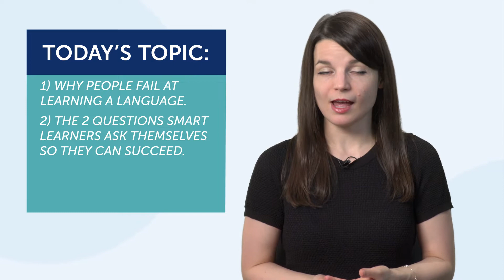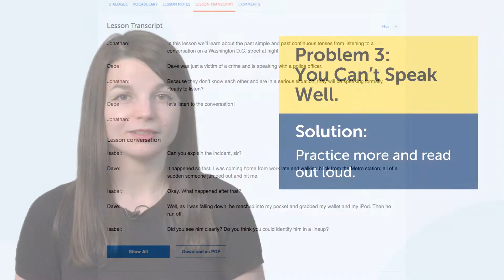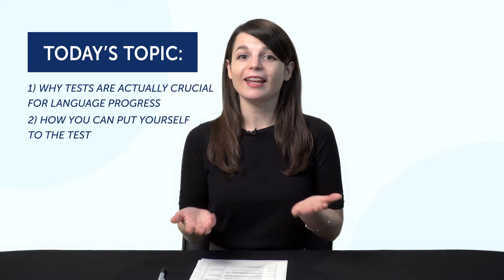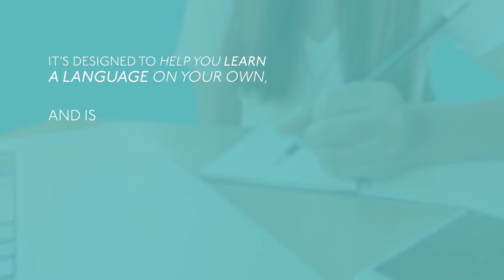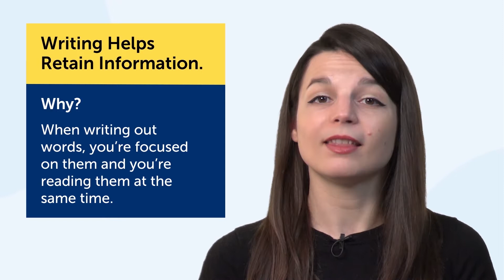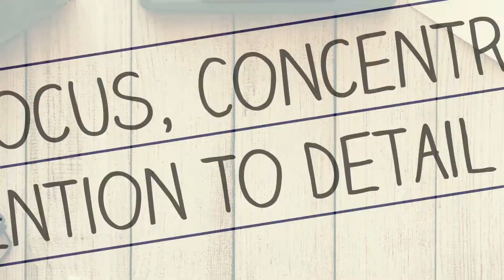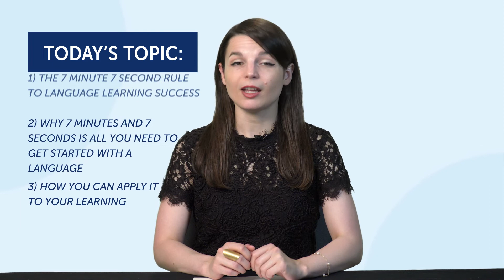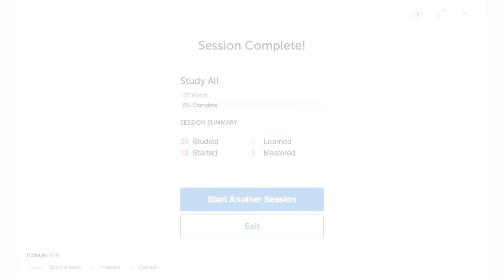Stop Procrastinating now and Improve Your Polish!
← If you want to study more, click here and get the best resources to learn in the most efficient way.

If you understand Polish but can't speak it, this video is for you because we will help you improving your Polish speaking skills!

You want to learn Polish but can't get started? Stop procrastinating! In this video, we'll help you improve your Polish. If you want to start learning Polish, this video is made for you. Our host expresses herself in simple Polish, with subtitles. This video will challenge your listening comprehension skills and help you progress in your Polish study.

This is the fastest, easiest way to pick up basic Polish!